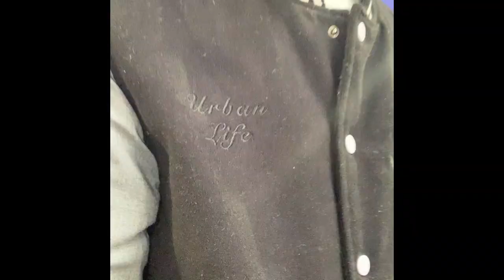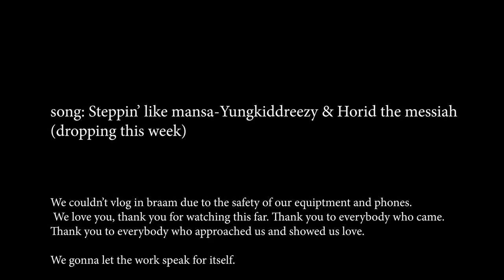Horid The Messiah Vlog|| Shooting A Music Video BEHIND THE SCENES!!! w/ Eddie Soul & Yungkiddreezy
Today you got to see more of my brethrens.